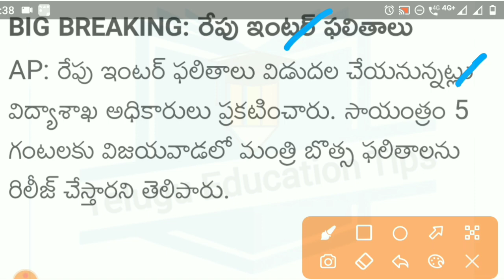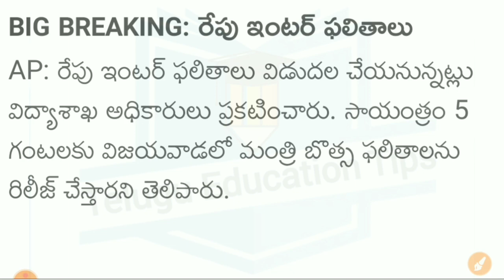ap inter 2023 results will release tomorrow 26/4/23 ? in telugu